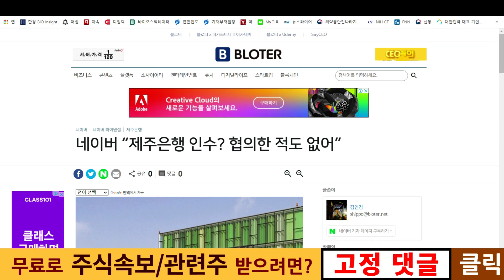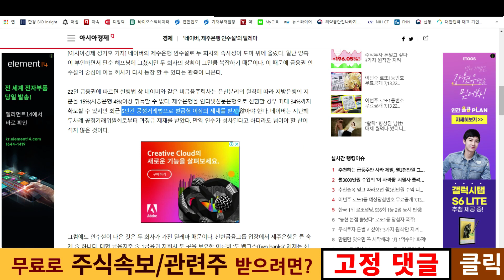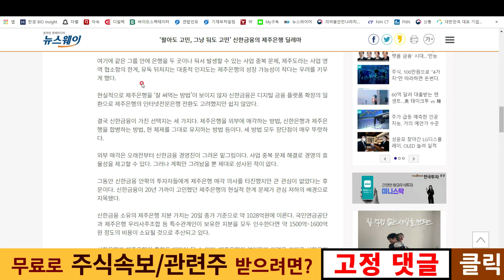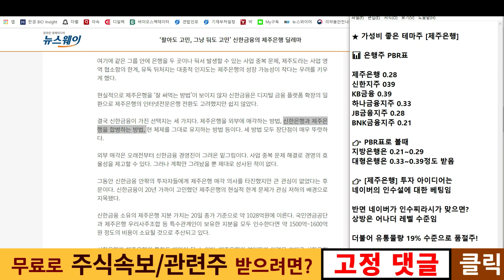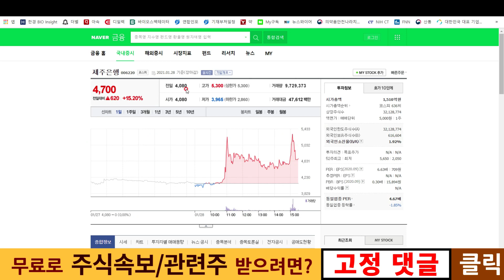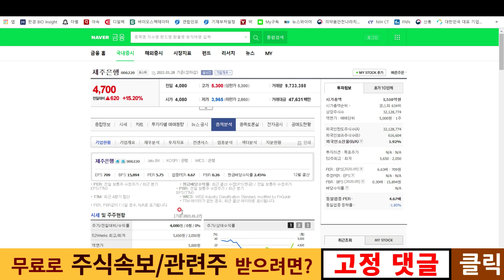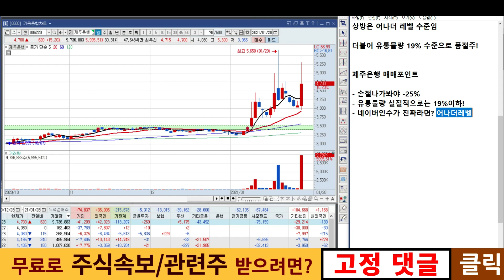가성비 좋은 테마주가 있다? 제주은행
이렇게 관심종목으로 드린 종목들이 장중 속보 뉴스와 함께 슈팅이 나오기도 합니다.
이럴 때일 수록 저희 텔레그램으로 실시간 속보도 함께 받아보시면 매매에 큰 도움이 됩니다.

여러분의 긍정적인 댓글은 언제나 영상제작에 힘이 됩니다.